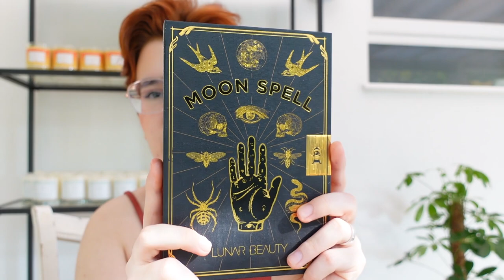My Favourite Makeup For Autumn! // Grungey colour stories + MUSTARD LIPSTICK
Hi! I'm Skye (they/them) and in today's video, I'm doing sharing all of the makeup that makes me inspired for Autumn! This video was inspired by Kat Revell so massive shoutout to her! Her video will be linked below!

Please stay informed with everything that's going on in the world. Here are some resources to help you out.

// Products Used //
・Eyes:  Glisten Split Liner in Buff
               NYX Worth The Hype Mascara
               Beauty Bay Wilderness Palette
・Brows: NYX Brow Glue
・Face: Honest Beauty Matte Primer
              Fenty Beauty Eye Brightener Concealer in 02 Golden Ivory
              Fenty Beauty Loose Powder in 02 Butter
              Becca Sunlit Bronzer in Bali Sands
              Rituel De Fille Inner Glow Creme Pigment in Delirium
              Juvias Place Tribe Highlighter in Vol. 3
・Lips:  Fenty Beauty Gloss Bomb in Cake Shake

// Social Media //
・Makeup Instagram
beautyybyskye

// Rain Cloud Candles Links //
・Etsy Store

*Any product that is listed with this symbol (*) afterwards was sent to me as PR. I will always give my unfiltered and honest opinions.*